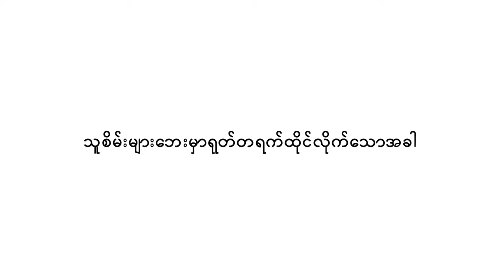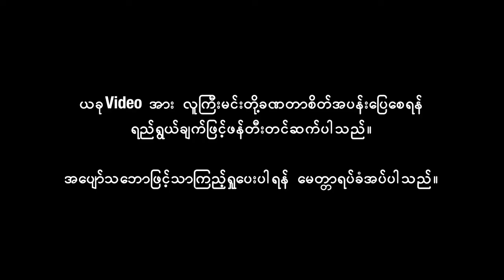Nyein Chan Htet Aung Prank - သူစိမ်းတွေဘေးမှာ ရုတ်တရက်ထိုင်ချလိုက်သောအခါ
Esport အကြောင်းတွေပိုမိုသိချင်ရင် Like & Sucirbe လုပ်ထားပေးပါခင်ဗျာ။